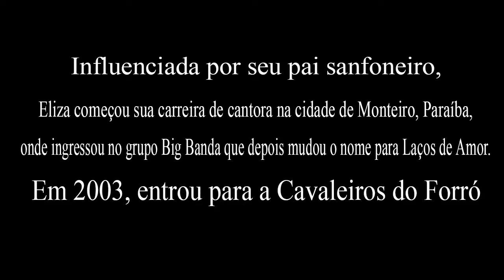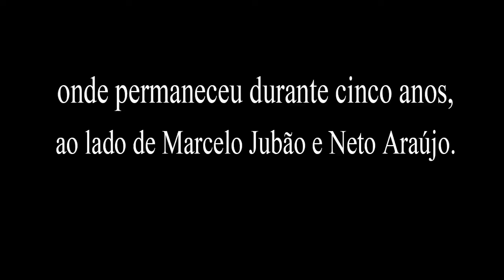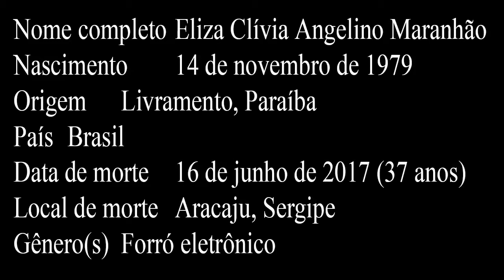Homenagem a Eliza Clivia nossa eterna rainha do forró